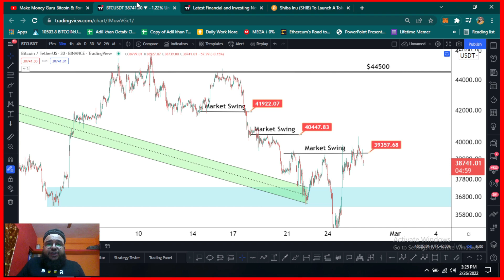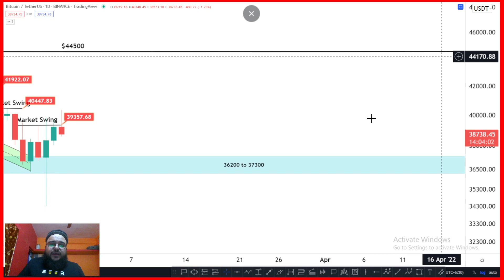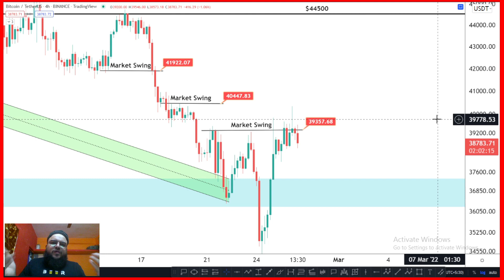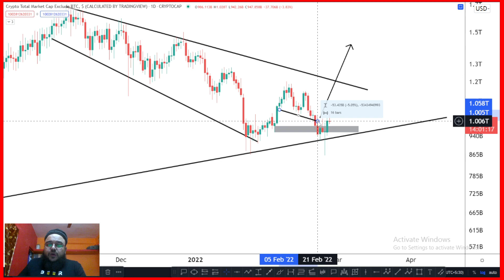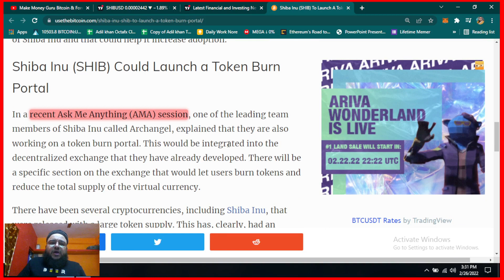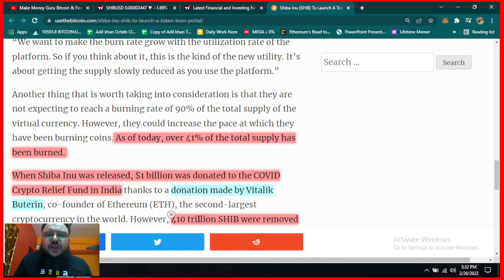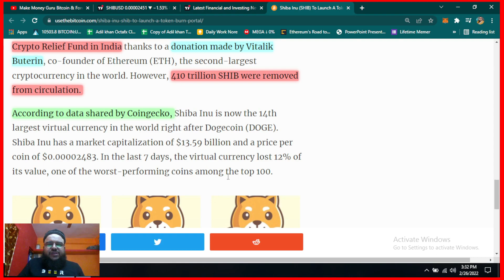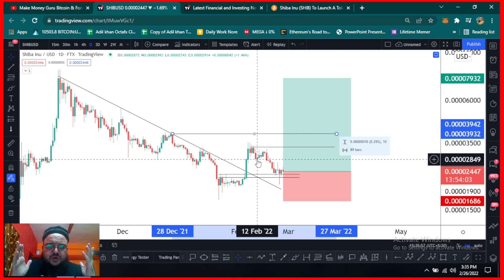Bitcoin Latest Update | 30 Million SHIB Tokens Burned | Russia Ukraine Crisis.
✌️Adil Khan.